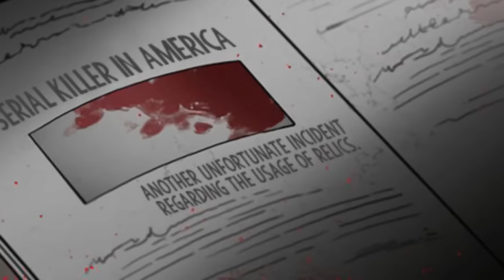🟢 VIAJA 15 AÑOS AL PASADO PARA SALVAR EL MUNDO - Rey De Los Saqueadores De Tumbas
!HOLAAAAA¡, 🙋‍♂️
Gente hoy les traigo un pequeño resumen o intento de resumen del Manhwa de aventura y fantasia Rey De Los Saqueadores De Tumbas, espero les guste mucho, y dejen su buen like, ya que me costo bastante hacerlo, sin mas que decir disfruten y tengan lindo dia... ✨🎉

Este rusumen es sobre un chico que pierde a su esposa e hija, y hara lo que sea por recuperarlas... Incluso enfrentarse al demonio mas poderoso del infierno... satanas